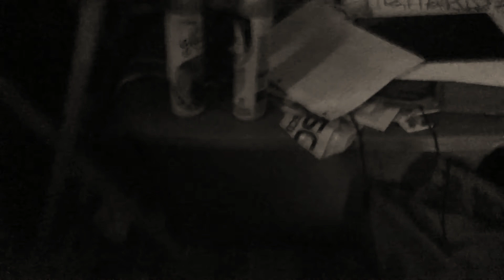Wither Part 663 (2021)